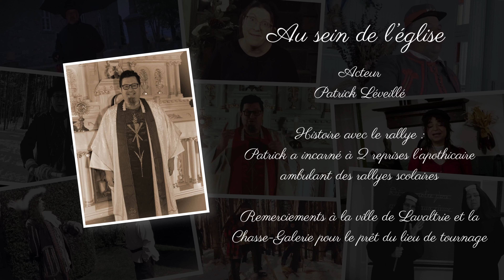Rallye historique de Lavaltrie : Au sein de l’église [ capsule 1/16 ]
Laissez-nous vous raconter l’histoire de l’église de Lavaltrie d’hier à aujourd’hui.